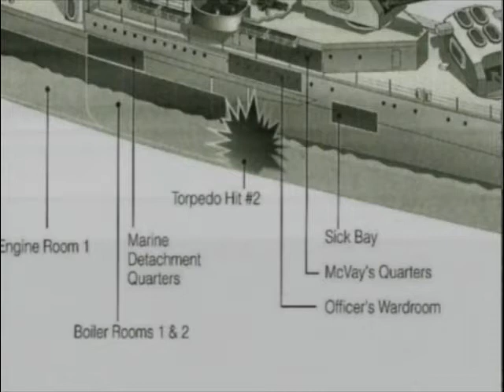Local Heroes Episode 25 PT2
Local Heroes with Granville Crane